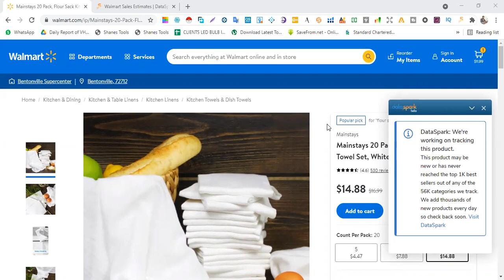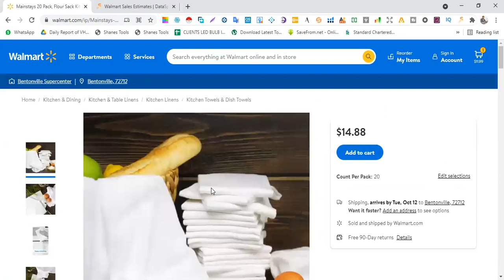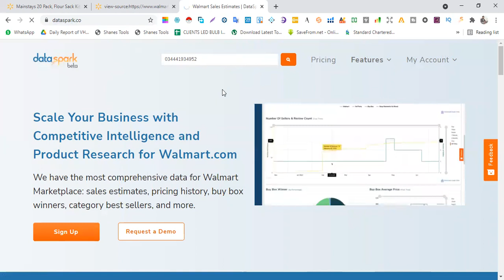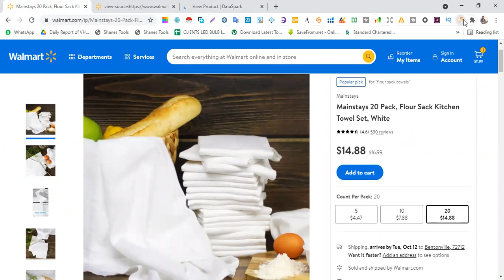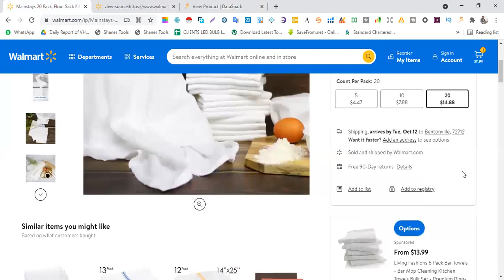How To Find UPC Code|Walmart Marketplace|How to Find Walmart URL ID|Urdu/Hindi|What is Walmart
In this video i am going to show ypu how to find upc code on walmart . walmart Url id or walmart id so thay you can find your desired research product hunting.

What is walmart Marketplace Introduction & Overview Lecture 1 part 1
My Gimbal Gear Check Price & BUY
DJI Pocket 2 Creator Combo - 3-Achsen Kamerastabilisierung 4K, Vlog, Ultra-HD-Video, 64 MP hochauflösendes Foto,
Amazon USA
Amazon UK
AMAZON UAE
Amazon CA
Amazon AUS
Amazon DE

Amazon USA
Amazon UK
AMAZON UAE
Amazon CA
Amazon AUS
Amazon DE

Amazon USA
Amazon UK
AMAZON UAE
Amazon CA
Amazon AUS
Amazon DE

-Prime Student 6-month Trial

Create Amazon Business account Account
-Try Prime Discounted Monthly Offering
-Try Twitch Prime
-Try Amazon Home Services
-Kindle Unlimited Membership Plans
-Give the Gift of Amazon Prime
-Create an Amazon Wedding Registry
-Try Audible and Get Two Free Audiobooks

To  be covered:
how to find walmart product Upc code ?
How to find walmart URl Id?
what is walmart urL Id?
How to get UPC code?